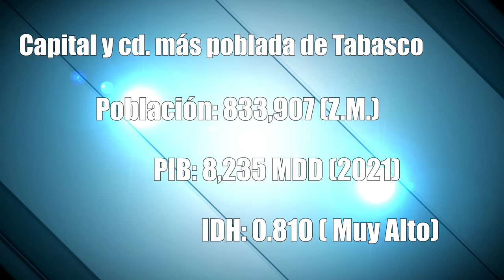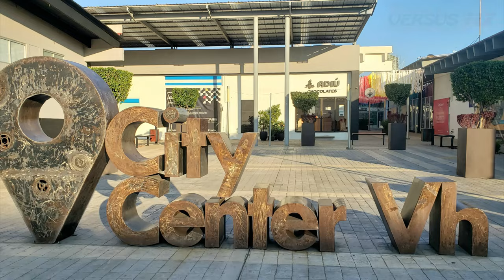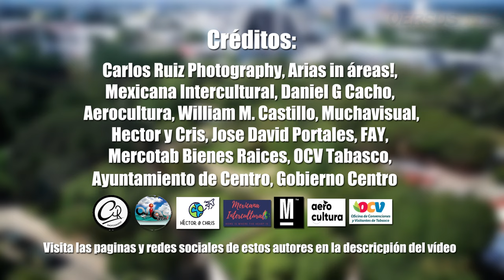Villahermosa 2023 | La Capital de Tabasco (El Edén de México)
Villahermosa es una ciudad que combina naturaleza, arquitectura colonial y zonas muy modernas. Es la tercera zona urbana mas poblada del sureste de México después de Tuxtla Gutiérrez y Mérida. Disfruta el vídeo y conoce más de esta bonita ciudad.